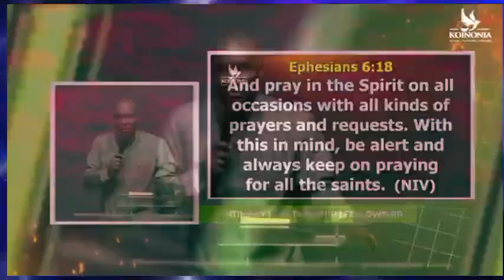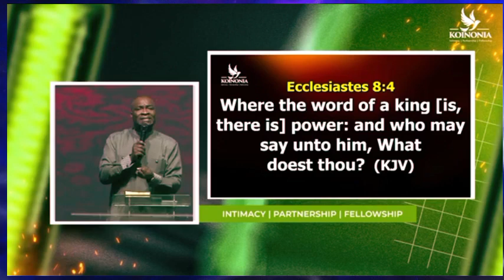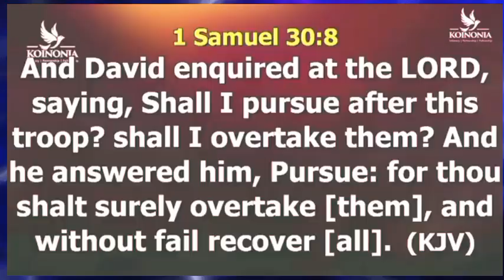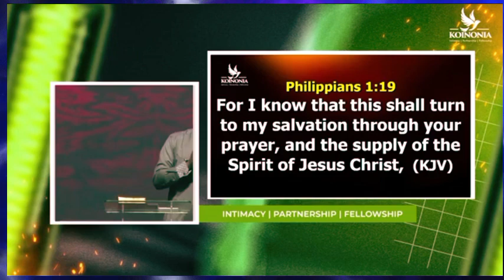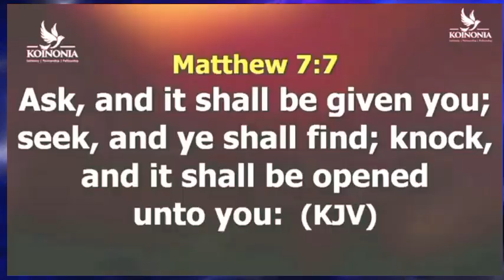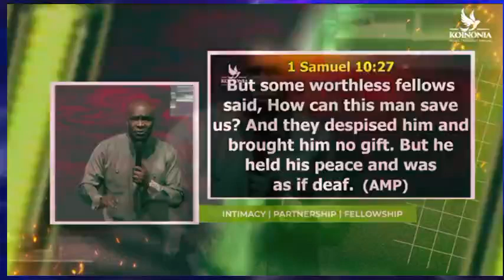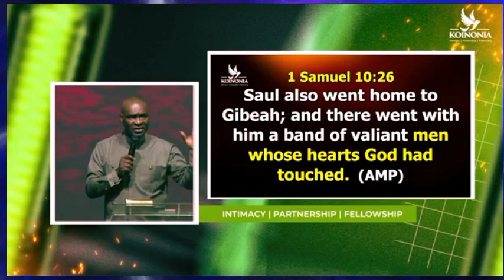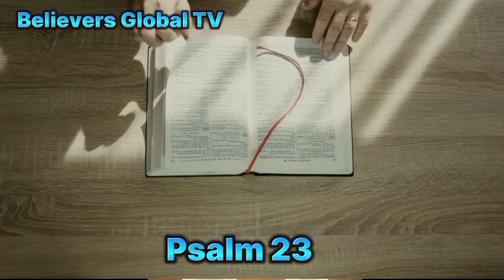HOW TO GET ANSWERS TO YOUR PRAYERS - Apostle Joshua Selman (Koinonia Global)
Joshua Selman
Joshua Selman
Joshua Selman
Joshua Selman
Joshua Selman
Joshua Selman
Joshua Selman
Joshua Selman
Joshua Selman
Joshua Selman
Joshua Selman
Joshua Selman
Selman
Selman
Selman
Selman
Selman
Selman
Selman
Selman
Koinonia global
Koinonia global
Koinonia global
Koinonia global
Koinonia global
Koinonia global
Koinonia global
Koinonia global
Koinonia global
Koinonia global
Koinonia global
Koinonia
Koinonia
Koinonia
Koinonia
Koinonia
Koinonia
Koinonia
Koinonia
Koinonia
Koinonia
Koinonia